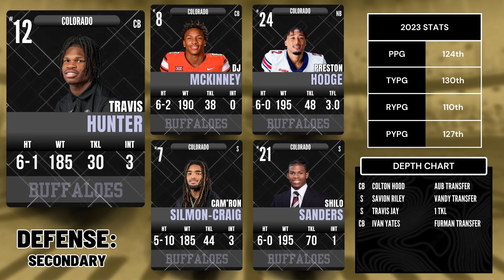A Deep Dive Into the 2024 Colorado Buffaloes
As Deion Sanders enters Year 2 with the Colorado Buffaloes, things should get better, right? They hit the transfer portal hard once again, and the talent level elevated, so we look at what that means for 2024.

We take a deep dive into the program, looking at the depth chart, top returning players, added talent from the transfer portal, and break down the team’s 2024 schedule.

Chapters
Intro 0:00
Coaching Staff 0:42
Transfer Portal 2:49
QB & RB 6:56
WR & TE 10:19
OL 13:45
DL 17:07
LB 20:00
Secondary 22:06
Strengths & Concerns 25:11
2024 Schedule 27:39